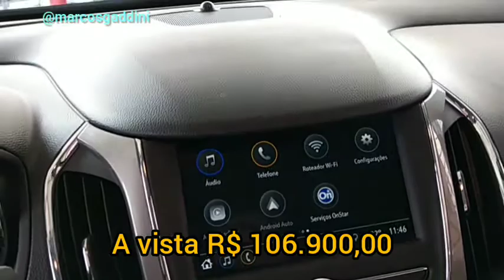Cruze Sedan LT automático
✅MODELO: CHEVROLET CRUZE LT 1.4 FLEX
✅ANO/MODELO: 20/20
✅COR: BRANCO
✅KM: 4475
💲A VISTA: R$ 106.900,00
⚠️⚠️⚠️ Veículo totalmente revisado em nossa oficina com garantia.
Laudo cautelar totalmente aprovado e sem restrição ou apontamento.
Atendimento online, faça seu financiamento sem sair de casa. Aceito troca. Troca com troco. Troca sujeito a avaliação.